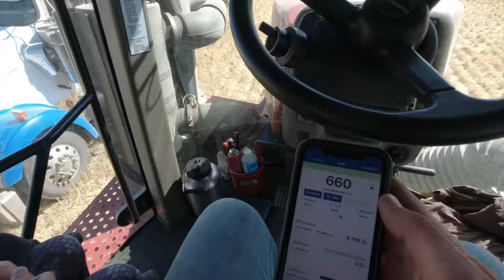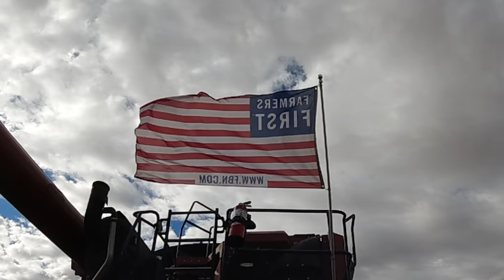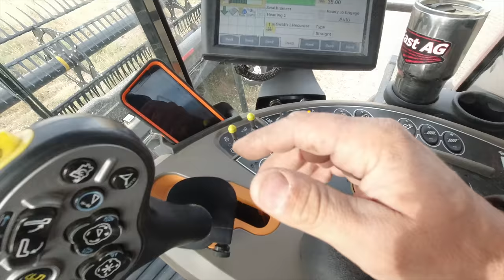Yields, the Wind, and Nighttime Drone Shots Going UP UP UP!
(Harvest 2020 #13)
Servicing combines, friends from town, cutting some great spring wheat, onto canola again, and the wind shuts us down!

SERIOUSLY THOUGH:  A HUGE THANKS TO ALL THAT WERE ABLE AND WILLING TO DONATE TO SUCH AN AMAZING CAUSE!  GOD IS SOOO GOOD, ON SUNNY DAYS AND IN THE MIDST OF STORMS!

***FBN (Farmer's Business Network):
Use this link to sign up as a member of FBN and save $100:

***FAST AG MERCHANDISE (as well as MN Millennial Farmer, Welker Farms, Larson Farms, Beaver Vineyards, Sonne Farms, Brian's Farming Videos, and so many more):

***Tony's favorite ~Non-Tipping~ Can Coolers (seriously, we love them for work and recreation!):

***Tony's Amazon Gear: